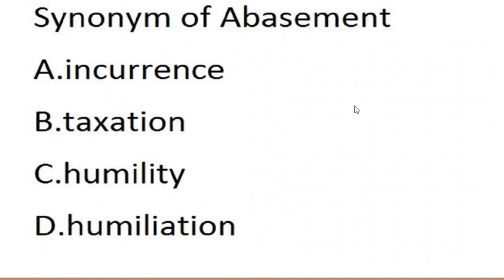Synonym Of Abasement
Box Of Knowledge is Pakistan's largest, past papers, monthly current affairs, most important Mcqs, pdf books and Jobs Information with Syllabus channel. Synonym Of Abasement
where you can find past papers Mcqs, pdf books, most important MCQs of all subjects, jobs syllabus. you can also download all books, past papers,
maths solution
English Mcqs
Computer Mcqs
ISLAMIC STUDIES MCQS QUIZ
India current affair
India Study
Past Papers
FIA Past papers